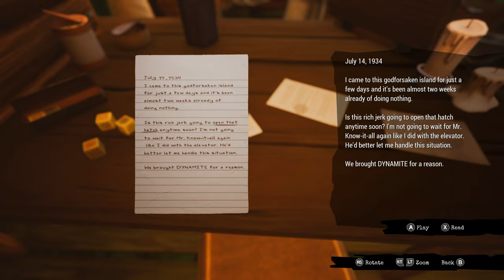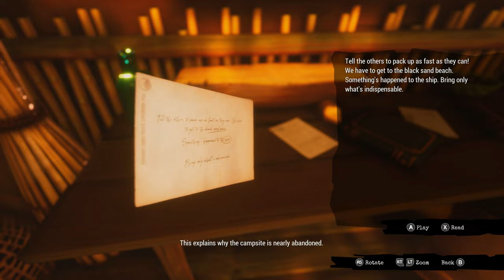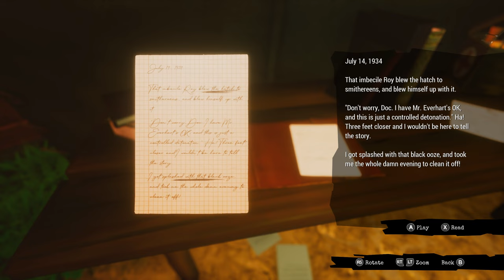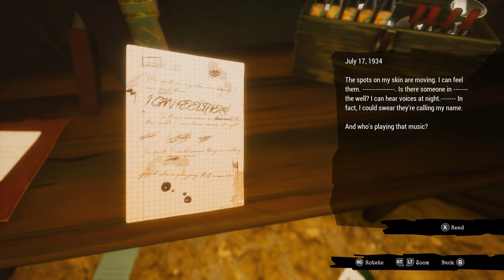Call Of The Sea Playthrough Chapter 2 - WHAT IS HAPPENING (FULL GAME)